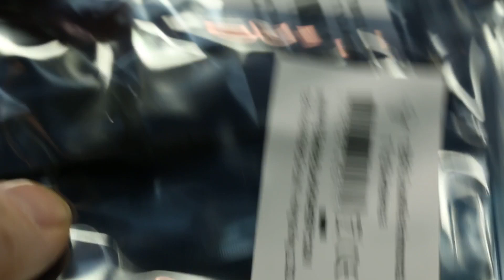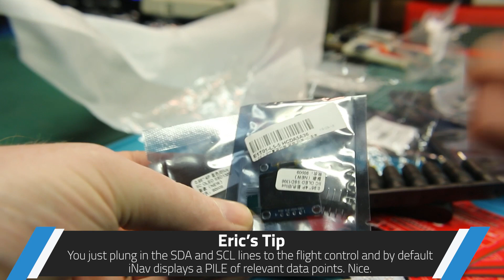Make your own circuit boards & more! MAILBAG📫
How I make/order my own circuit boards, parts, goodies and supplies arrived.

Power Jacks
On Amazon

➡️Handy dandy links!⬅️